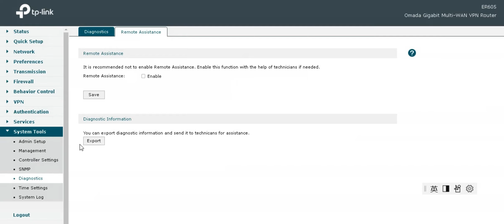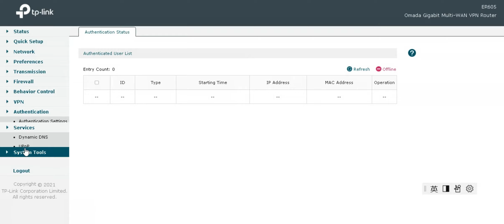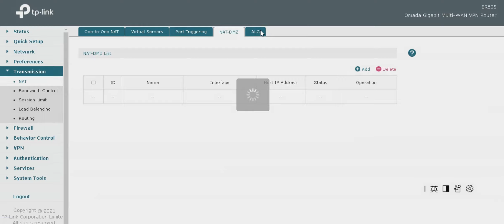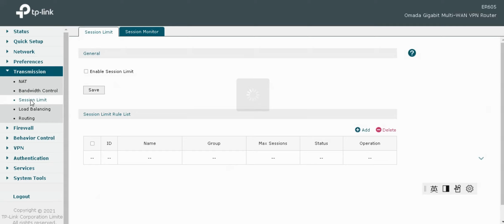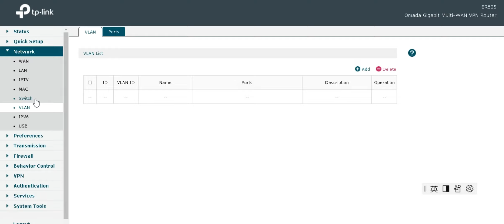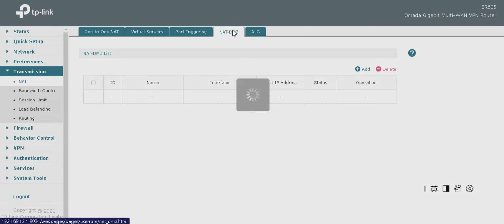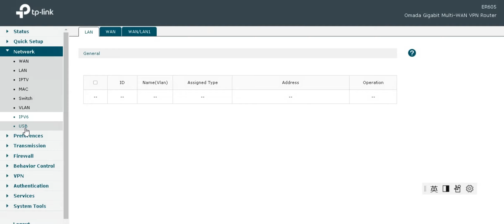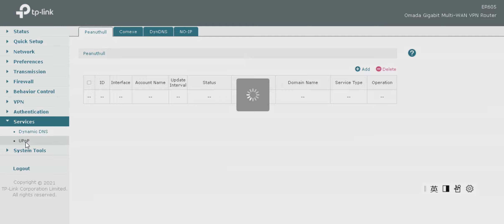商品介紹 : TP-LINK ER605 Gigabit 多 WAN VPN 路由器 G-7982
不定期上傳新影片，請直接訂閱以獲取最新消息。
頻道網址，
這是頻道的標準網址，

物品資訊

廠牌：
型號：

物品說明：
1.本拍賣物品已超過使用年限，其它功能狀況不詳。
2.拍賣物品計有：如物品名稱欄，實品拍照攝影。
3.本拍賣物品，以現況照片點交交貨，但不提供操作測試。
4.本司不負拍賣品之民法上瑕疵擔保責任、不負保固責任、出貨後無法換貨及退貨。
5.下單後，一律以店到店寄送服務，領取拍賣物前可先電話連絡承辦人。
6.取貨時間 : 國定假日及連假除外。